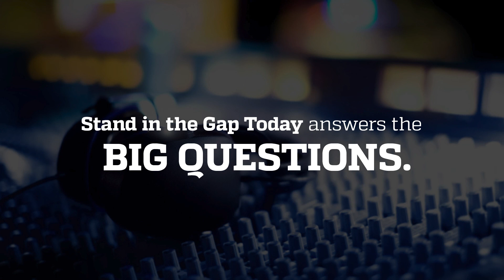SCOTUS Violates the Constitution - Makes Law Again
On Monday June 15, 2020 the U.S. Supreme Court ruled that the 1964 landmark Civil Rights Act protects those who identify themselves sexually as part of the LGBTQ movement from what is referred to as ‘job discrimination’ by adding in the protection that this Act now encompasses bias against LGBTQ workers.

Does this action by the SCOTUS make them guilty once again of violating the Constitution by ‘making law’ and not ensuring “Justice for All” by placing themselves above the law they are sworn to uphold?

How might this decision impact churches and religious organizations?

Speakers: Sam Rohrer, David New, Gary Dull